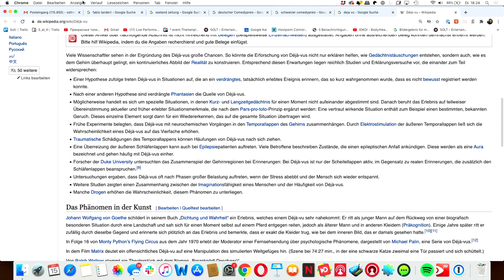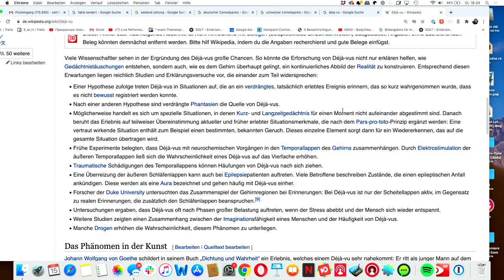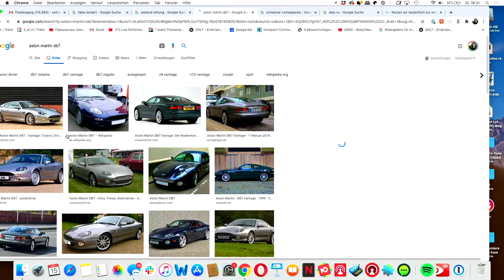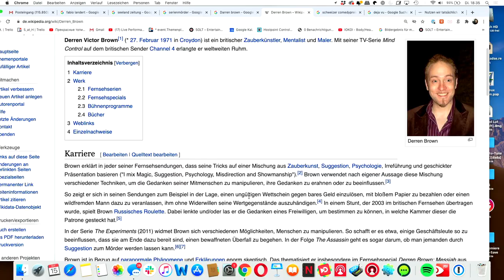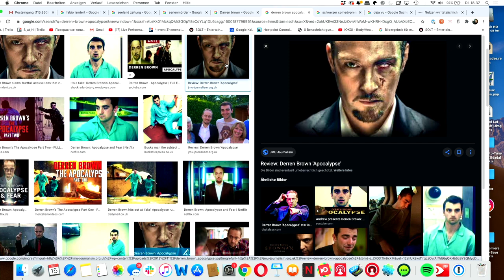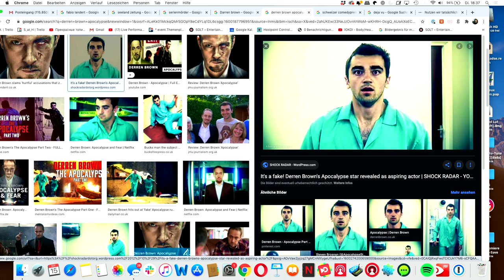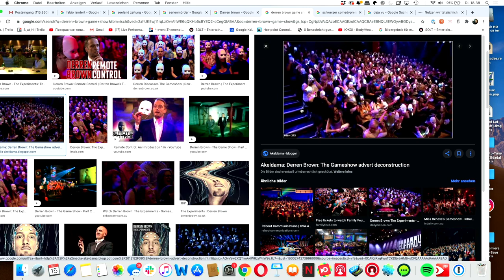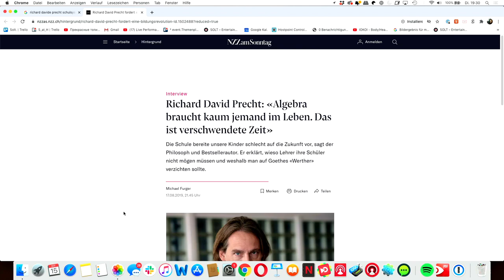FEEL GOOD PODCAST #28 | Fabio Landert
Fabio Landert ist Stand-Up Comedian aus St. Gallen, der innerhalb eines Jahres drei Nachwuchspreise erhalten hat. Unter anderem gewann als erster Schweizer den Talent Award bei "Nightwash", dem grössten Comedy Format Deutschlands.

Und meine Tour-Termine für das neue Solo "STAND UF!" gibt's